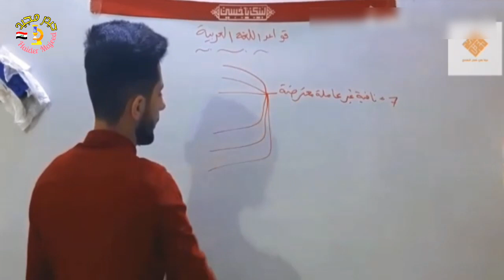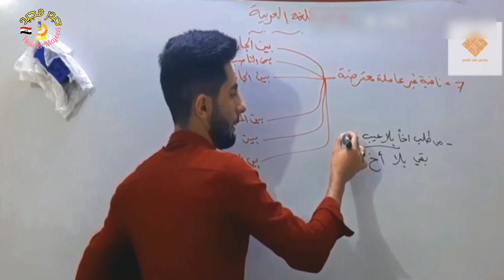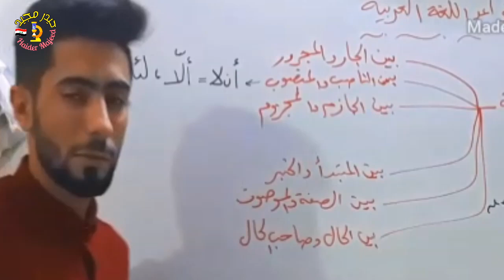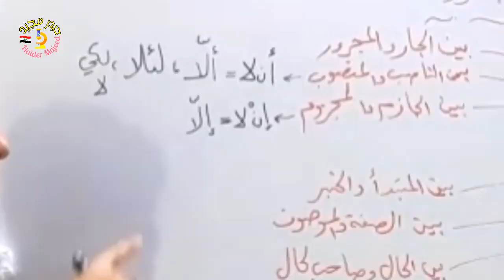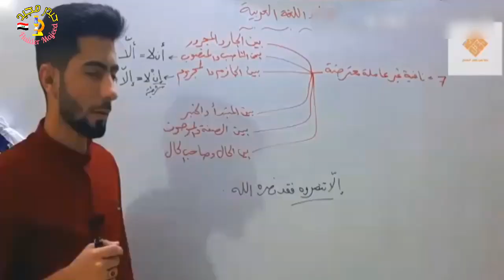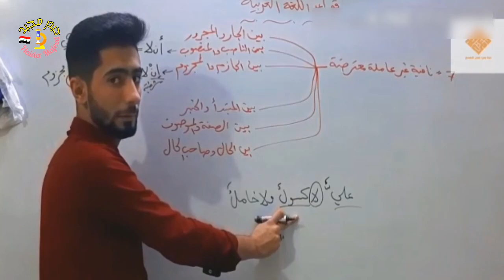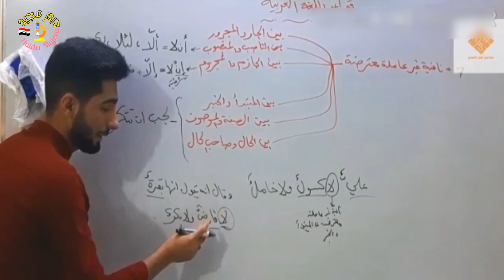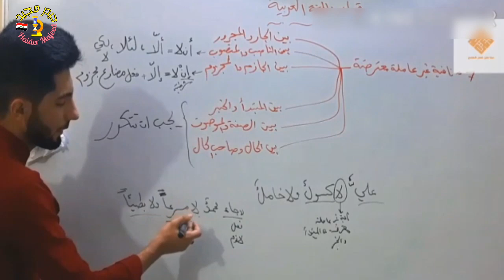8 | لا المعترضة | النفي | علي موفق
السادس الاعدادي